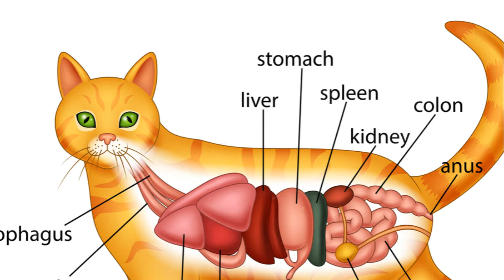Totally awesome cat facts you never knew about. Including belly flaps!